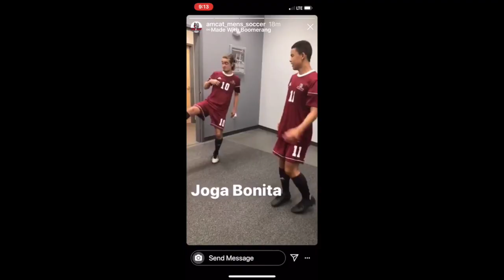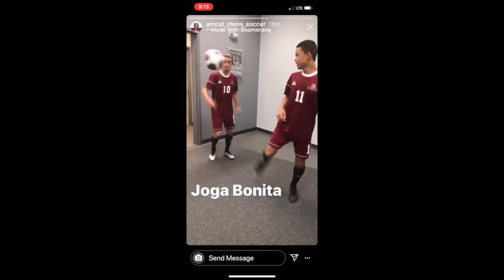Caleb Wu College Soccer Highlights 2019 (D3 Soccer Freshman Highlights Anna Maria College)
Caleb Wu Freshman Soccer Highlights 2019 || C/O 2023 Anna Maria College
I am #11 and am seen playing CM, RW, RB in this video. This is my Freshman Year and my D3 Soccer Highlights.

Caleb Wu TV football skills, tricks and tekkers. Soccer tricks and skills compilation. College Player Soccer Highlights

Thank you for all the love and support. I enjoy putting out videos for you guys! This is Caleb Wu TV and we're live!! I'm a D3 soccer player who makes YouTube videos at Anna Maria College. I want to keep spreading positivity All glory to God!